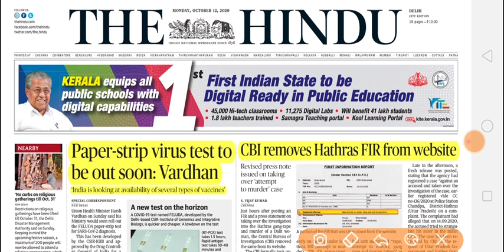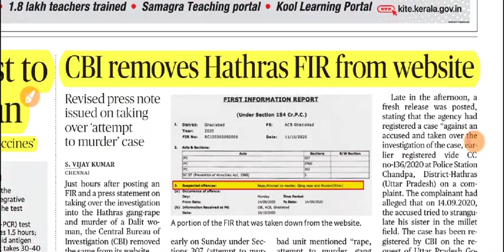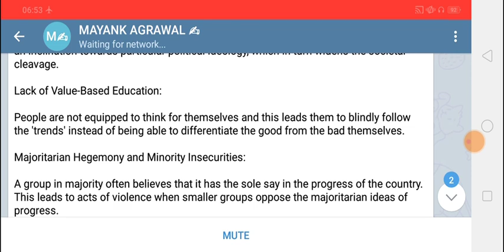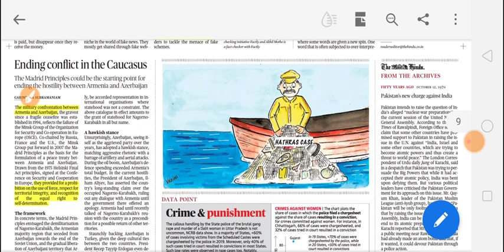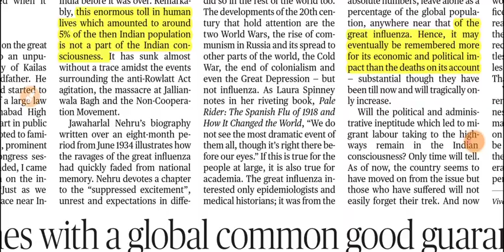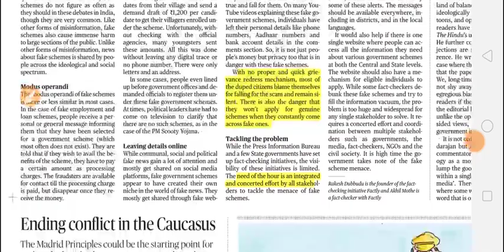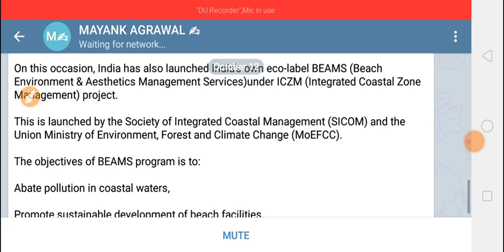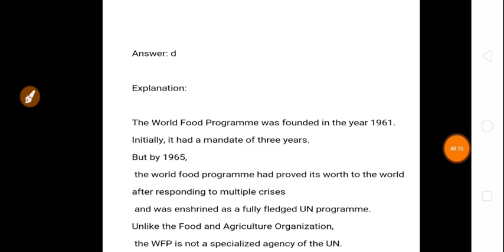The Hindu news and editorial analysis 12 October 2020 || blue flag certification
12/10/2020 the hindu editorial disscussion

10/10/2020 the hindu editorial disscussion
01/102020 the Hindu news
30/09/2020 the Hindu news discussion 24/09/2020 PIB disscussion
Welcome to The Hindu Editorial Show by MAYANK AGRAWAL. The Hindu endows you with opinions, editorials, analysis, and articles about all the latest, trending and breaking news from around the world.

upsc,daily mcq#daily the hindu mcq#MAYANK AGRAWAL#

The Hindu Editorial Show Playlis

support this initiative by 1 like and